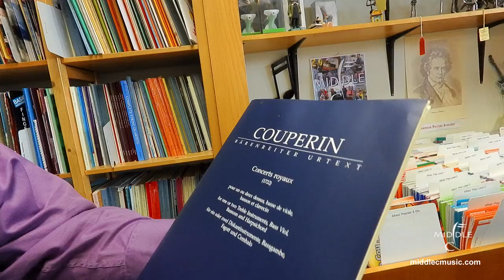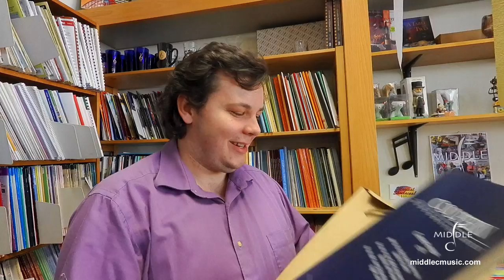Middle C Music Unboxing: Going for Baroque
Middle C Unboxer Matthew discovers one of his favorite composers in the latest new issue from publisher Barenreiter. More info at middlecmusic.com